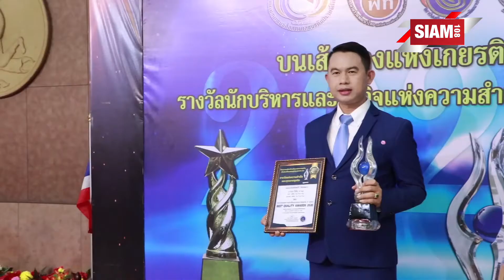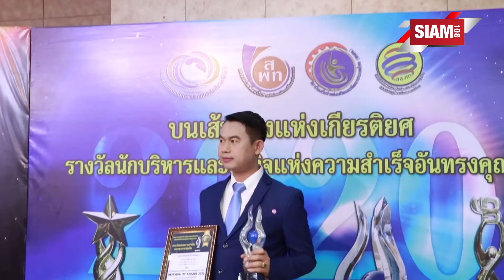ผลิตภัณฑ์ FOOD NEWWIN สุดปัง! คว้าสองรางวัล 2 ใหญ่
สภาเครือข่ายสถาบันส่งเสริมพัฒนาธุรกิจ และเศรษฐกิจแห่งประเทศไทย หรือ สส.ศท ร่วมกับ สถาบันเครือข่ายส่งเสริมและพัฒนาประเทศไทย หรือ สคสพ. จัดงานมอบรางวัลด้านธุรกิจ และผลิตภัณฑ์ดีเด่นแห่งปี เพื่อสนับสนุน สร้างขวัญกำลังใจ หวังขับเคลื่อนพัฒนาขีดความสามารถของธุรกิจไทย ให้มีโอกาสเติบโตและสร้างรายได้มากยิ่งขึ้น กับรางวัล BEST QUALITY AWARDS 2020 และรางวัล BEAUTY PRODUCT AWARDS 2020 ณ หอประชุมใหญ่ ชั้น3 กรมประชาสัมพันธ์ กรุงเทพฯ ไปเมื่อวันที่ 4 ต.ค. ที่ผ่านมา

และสำหรับนักธุรกิจ นักบริหาร เจ้าของผลิตภัณฑ์แบรนด์ต่างๆที่เข้ารับรางวัล BEST QUALITY AWARDS 2020 คือ ผลิตภัณฑ์แบรนด์ FOOD NEWWIN (ฟู้ด นิว วิน) โดย บริษัท นีโอวินเวอร์ จำกัด และ รางวัล BEAUTY PRODUCT AWARDS 2020 สาขา ผลิตภัณฑ์เพื่อสุขภาพและความงามดีเด่น คือ สินค้า Sun Protection Newwin แบรนด์ นีโอวินเนอร์ โดย บริษัท นีโอวินเวอร์ จำกัด ภายใต้การดูแล และบริหารงานโดย คุณพงศ์สรร ป่าสลุง

และสำหรับใครที่สนใจ สามารถสอบถามรายละเอียด และข้มูลเพิ่มเติมได้ที่